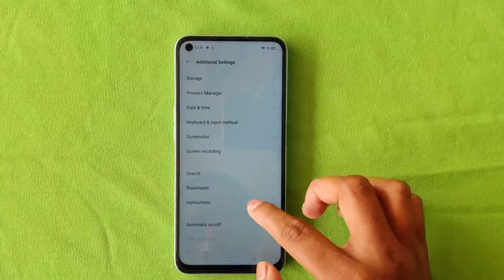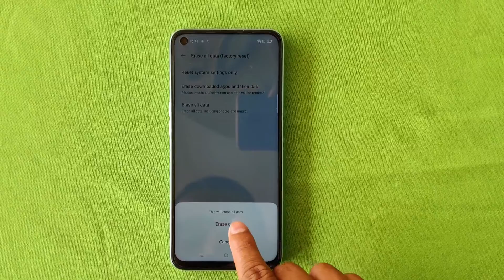How to Factory Reset Realme X Phone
Factory Reset

First power on your Realme X mobile.
Now open the settings menu.
Next, Select the Additional Setting option menu.
After selecting the Backup and Reset option.
Then choose and Select the Factory data reset option.
Next, select the option to Erase All Data option.
Finally, Choose to option Ok option.
Factory Reset Successfully completed on your mobile.
Success!